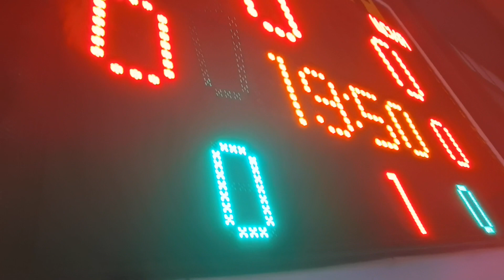ЦСКА в Добрич с подкрепа и волейболна победа 24.02.2024 зала Добротица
ВК Добруджа 07 1:3 ВК ЦСКА